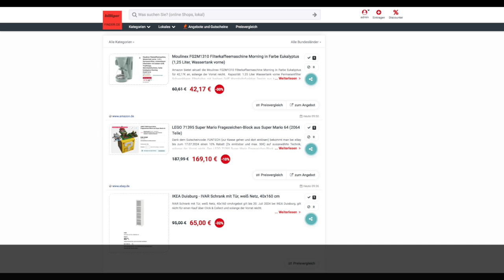Schnäppchen des Tages 12.07.24 - LEGO 71395 Super Mario Fragezeichen-Block aus Super Mario 64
Heute ist Schnäppchen des Tages - LEGO 71395 Super Mario Fragezeichen-Block aus Super Mario 64.